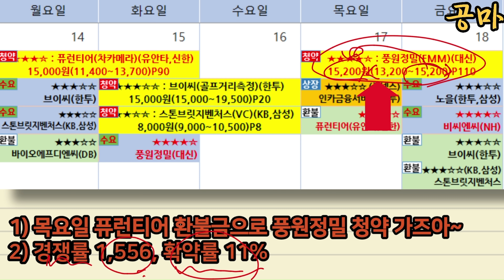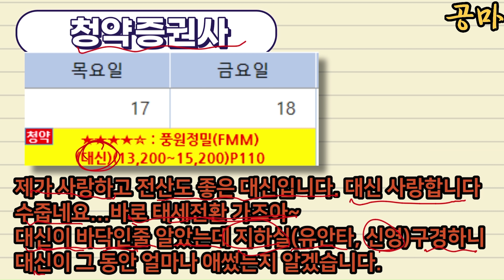풍원정밀 공모주 수요예측 결과 Good! 풀청약 가즈아~[공모주식마사지맨]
풍원정밀 수요예측 결과 공고 / 풍원정밀 기관 수요예측 경쟁률 1556 / 풍월정밀 풀청약 가즈아~퓨런티어 공모주 다음 풀청약 대기

00:00 인트로
00:44 풍원정밀 공모주 수요예측 기관 경쟁률
01:34 풍원정밀 수요예측 신청가
01:49 풍원정밀 수요예측 의무보유확약
02:09 풍원정밀 공모주 유통가능물량
02:24 풍원정밀 공모주 청약증권사는 대신증권